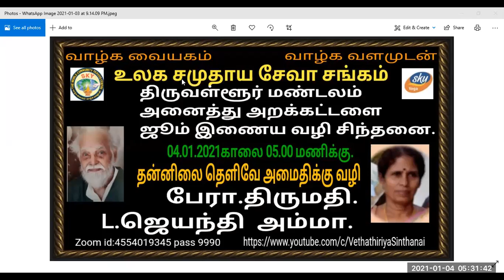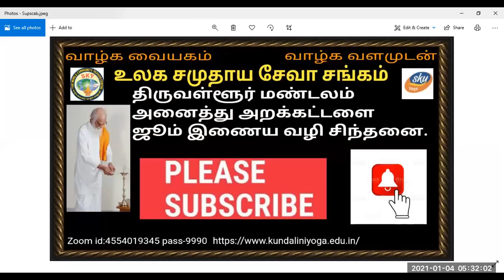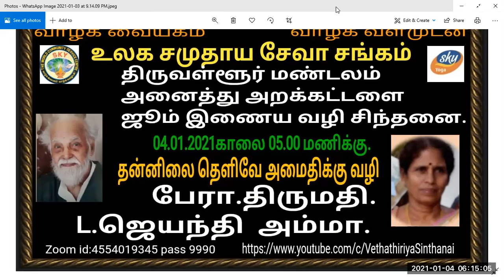Vethatiriya Chinthanai.தன்னிலை தெளிவே அமைதிக்கு வழி.பேரா.திருமதி.L.ஜெயந்தி அம்மா.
உலக அமைதிக்கு தன்னிலை அறிதல் சிறப்பான ஒன்றாகும் அதாவது தன்னை அறிதல் தன்னை உணர்தல் வந்த இடம் எது என்பதை அறிதல்.

தனிமனித அமைதி உலக அமைதி என்கிற முறையிலும் மனவளக்கலை அமைக்கப்பட்டிருக்கிறது ஆதலால் ஒவ்வொருவரும் தனிமனித அமைதியை பின்பற்றி வாழ்வில் இன்பமாக வாழ வழி வகுத்துக் கொள்வோம்.